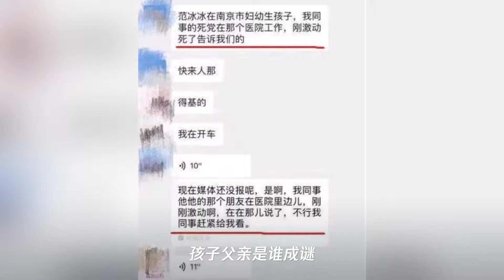范冰冰被曝南京妇幼产子,孩子父亲成谜？医院官宣来了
➤Thanks收看！